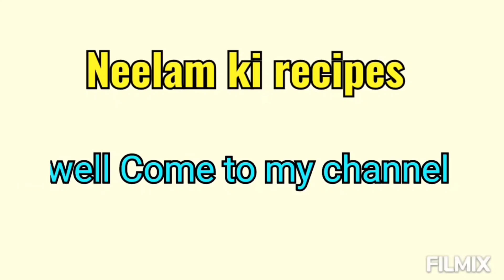5 Beautiful and unique salad decoration ideas for Dinner/Lunch by neelam ki recipes